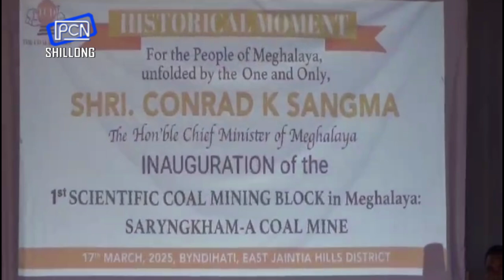Plie u Conrad ïa ka Par Tih Dewïong ba Nyngkong eh da ka Jingstad Science ha EJH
Conrad Inaugurates First Scientific Coal Mine in EJH